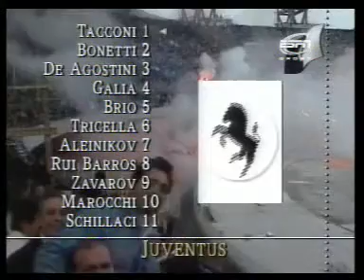S.S.C. Napoli - FC Juventus Lega Calcio 1990-03-25 day 30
Заваров и Алейников против Марадоны
Шикарный матч! Марадона - гений!